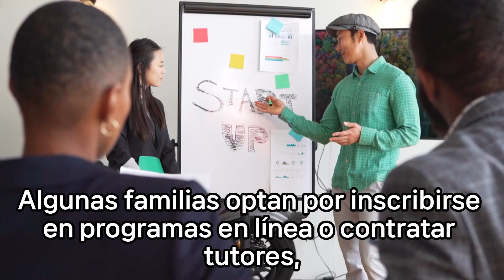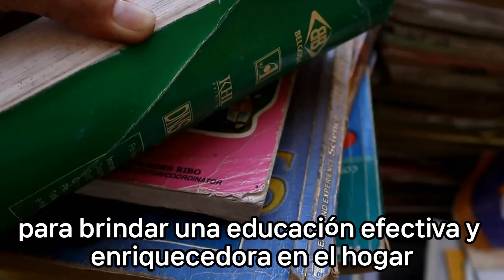Conozcamos los aspectos más importantes de la educación en el hogar (homeschool).